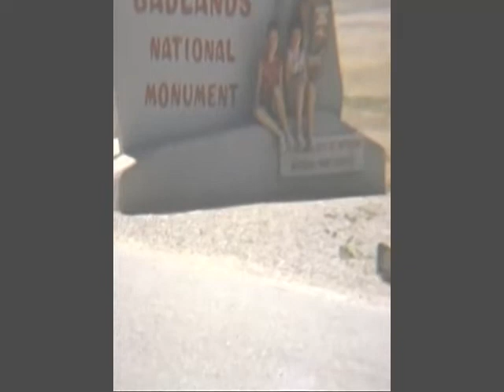Reel 2 - Greenwood and Herbert Family Late 50s to early 60s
Edited to be lighter than the original.